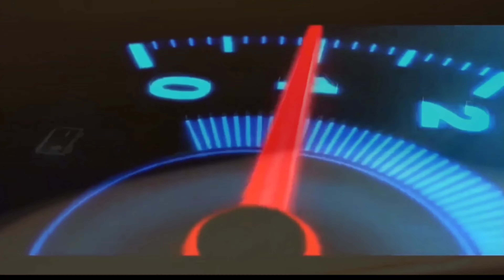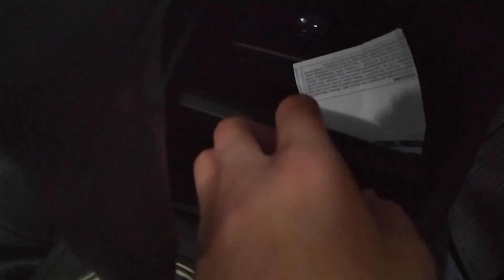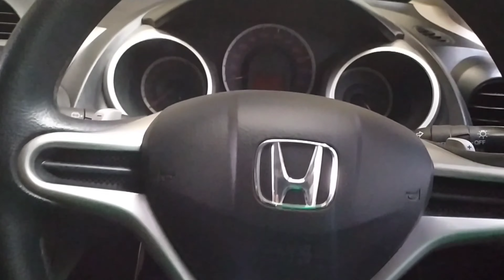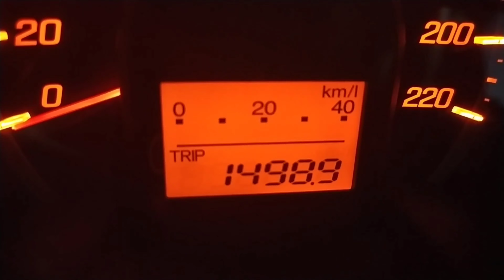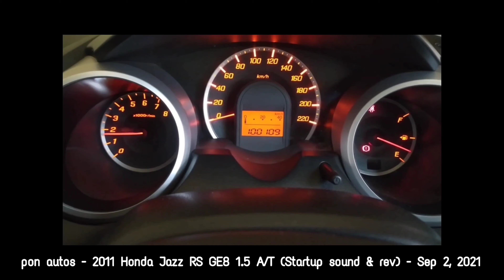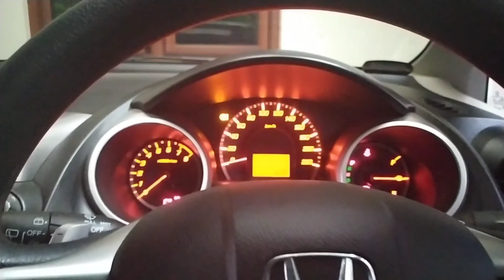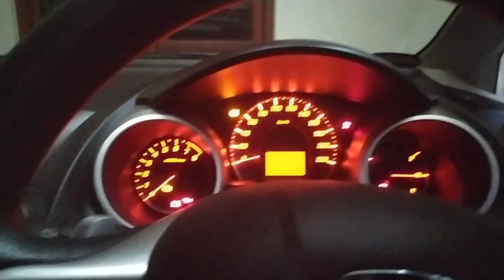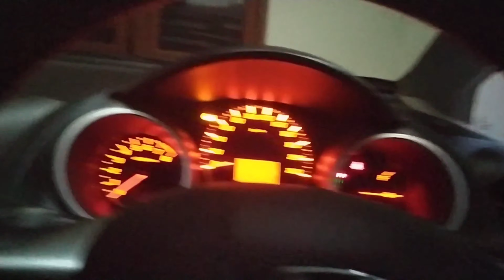5 PLUS & MINUS HONDA JAZZ 1.5 RS 2011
5 PLUS & MINUS HONDA JAZZ 1.5 RS 2011

Di tahun 2021 ini, harga bekas Honda Jazz RS 5A/T 2011 masih di sekitar 130 jutaan, namun ada yang jual lebih dari segitu. Nah, tapi, jika kalian ingin membeli mobil ini dalam kondisi bekas, kalian harus perhatikan 10 hal yang ada pada video ini (yang mencakup 5 kelebihan dan 5 kekurangan dari mobil ini)! Nah, mau tahu detailnya seperti apa? Simak video ini sampai habis ya.

0:00 Opening & Intro
1:46 5 Plus (Kelebihan)
31:39 5 Minus (Kekurangan)
38:16 Closing & Outro